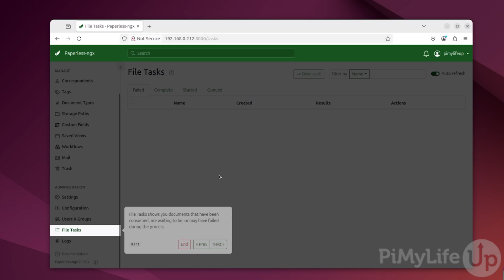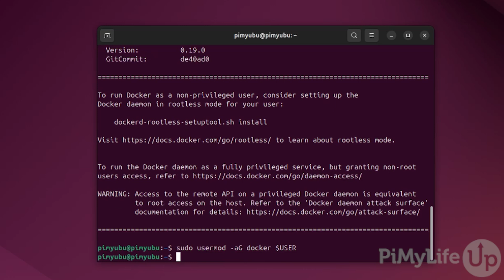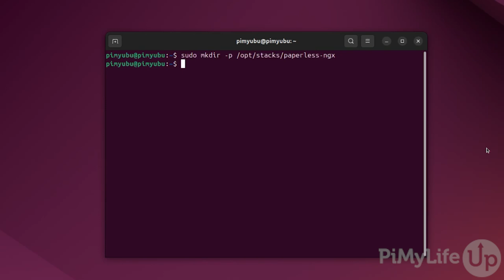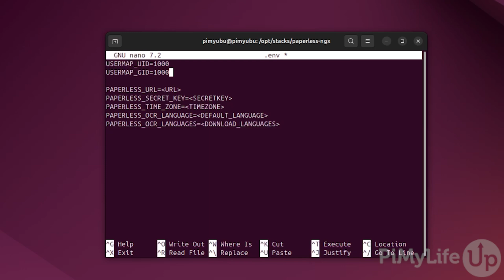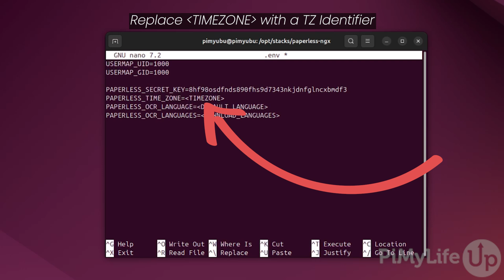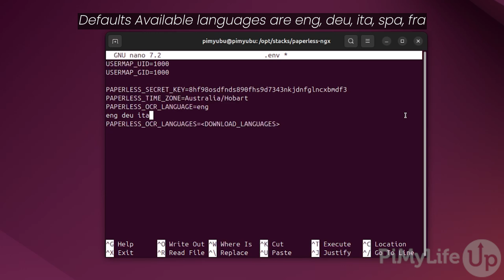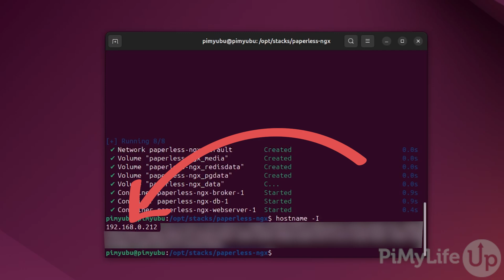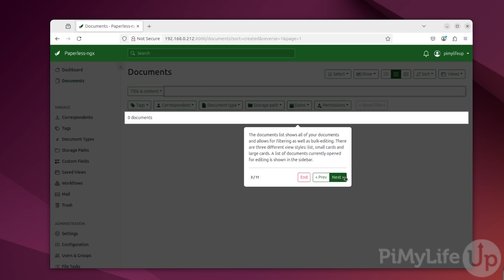Digitize Paper Docs with Paperless-NGX in Docker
In this video, we will be walking you through the steps to install and run Paperless-NGX on your machine using Docker.

Paperless-ngx is an open-source document management system. It is built to help convert your physical documents into digital ones.

By utilizing optical character recognition (OCR) on your physical documents, you can convert these physical documents into something that you can easily search through.

On top of its character recognition, Paperless even performs machine learning on your documents to make organizing your documents a breeze.

In addition to supporting your physical documents, Paperless maintains support for a wide variety of digital formats. This includes the PDF format, as well as the various Office and LibreOffice formats.

We use Docker to get Paperless running as it significantly simplifies the whole process. This document management system can be up and running in minutes, especially if you already have Docker installed.